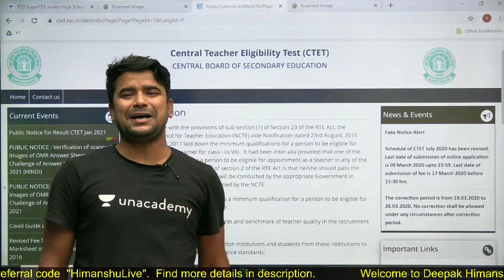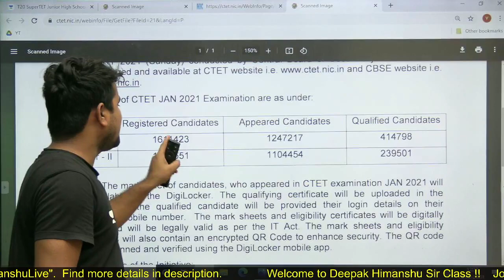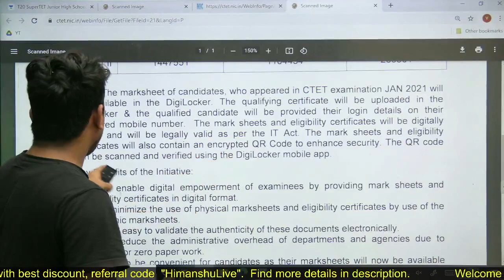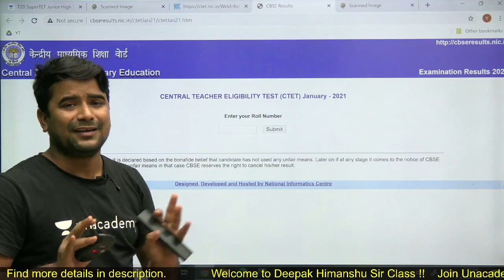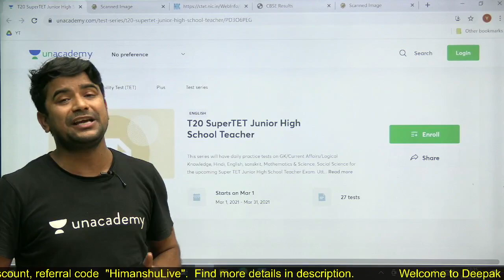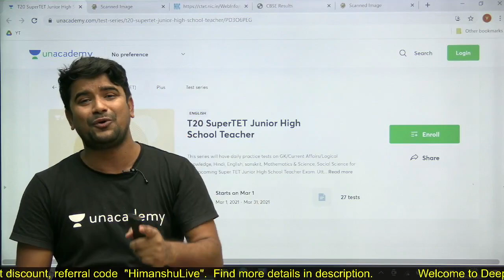Unacademy Shiksha | CTET Result | CTET 2021 Result Out | Step by Step Process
T20 SuperTET Junior High School Teacher

In this session, Himanshu Sir will be Explaining about CTET Results 2021 & Step by Step Process. Watch the Video to know more about the Topic.

About the Educator - Deepak Himanshu is an Engineer and has more than 10 years of teaching experience and has published more than 10 books for the TET category. He is one of the best teachers for the Child Development and Pedagogy subject.

TET 2021 preparation aims to give the candidates a head start in preparing for the exam. Our Unacademy Educator focuses on not just the completion of the syllabus but on helping the aspirants be well prepared for the exam, building the candidates' confidence with the best study material.

Unacademy Plus Subscription Benefits:

1. Learn from your favorite teacher
2. Dedicated DOUBT sessions
3. One Subscription, Unlimited Access
4. Real-time interaction with Teachers
5. You can ask doubts in the live class
6. Download the videos & watch offline